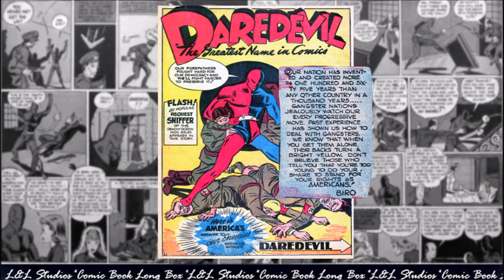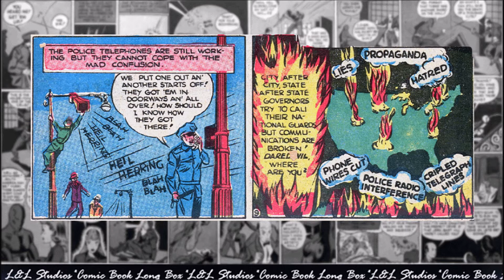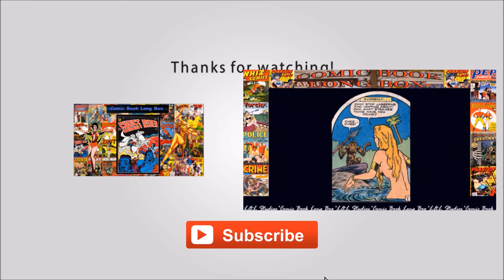Daredevil: Comics #08, "The Return Of Sniffer"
Daredevil is a fictional character, an American comic book superhero that starred in comics from Lev Gleason Publications during the 1930s–1940s period historians and fans call the Golden Age of comic books. The character is a separate and unrelated entity from Marvel Comics' Daredevil.